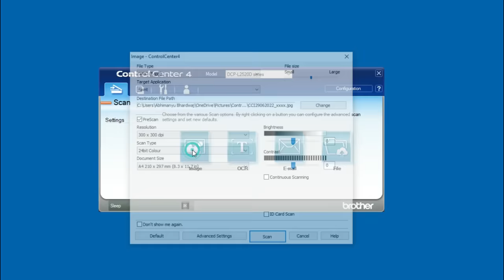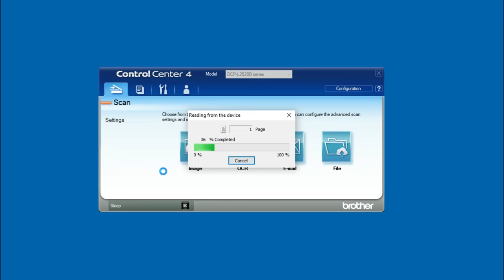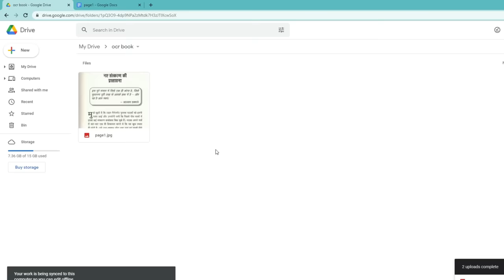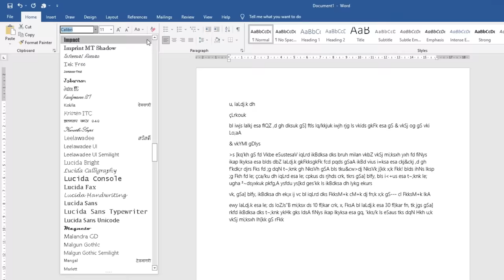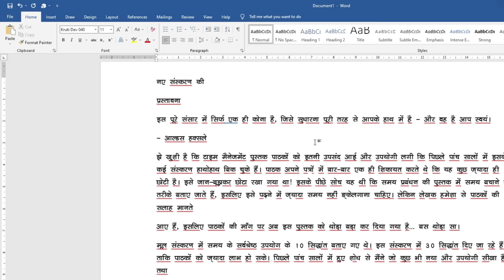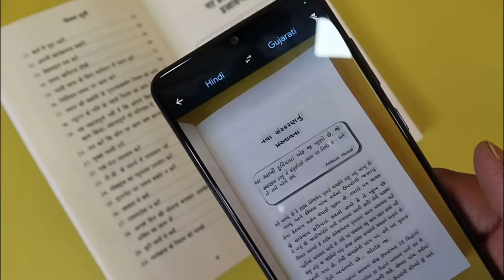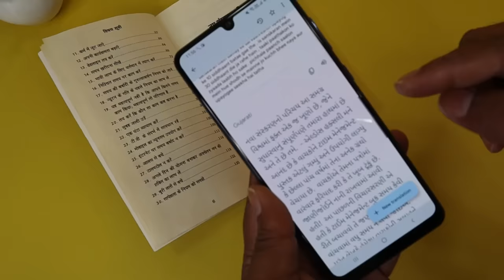OMG 🔥 2 Tricks to Convert Picture Word | Convert Any Image, Book to Editable Text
OMG 🔥 2 Tricks to Convert Picture Word | Convert Any Image and Book to Editable Text  is video mein Humne aapko bataya hai kaise aap Kisi image ya picture ko convert kar sakte hain editable Editable Text mein ya FIR aap Kisi image Ko scan Karke a Apne computer mein usko MS Word ke true Tu Bhi convert kar sakte hain, Ya Agar aapke pass koi book hai Hai Koi text hai hai jo Hindi language Aaj yah other languages mein type kiya Hua Hai hai aur aap Chahte Hain Ke a aap use can kar usmein the text ko alag Kar Paye jisse aap use add Kar Paye is kam ko karne mein bahut Samay lagta hai Agar aapke computer user hai yah aap ek Android phone user hai to aap is kam ko Kuchh hi Samay Mein kar sakte hain Apna time bata sakte hain ya video sabhi Tarah Ke computer operator office users ke liye bhi best video hai

Is video mein Humne bataya hai kaise aap Google Drive ke ocr Technology ka use Karke Kisi bhi image se text ko alag kar sakte hain aur MS Word Mein text ko edit kar sakte hain Sath hi aap kaise Unicode font se Kruti Dev font ko bhi convert kar sakte hain Taki aapka kam Aur Bhi Aasan ho jaaye